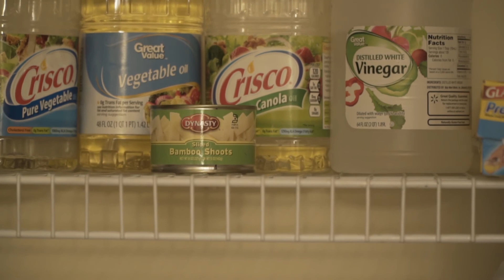Beanblossom Conversation SPring 2k17